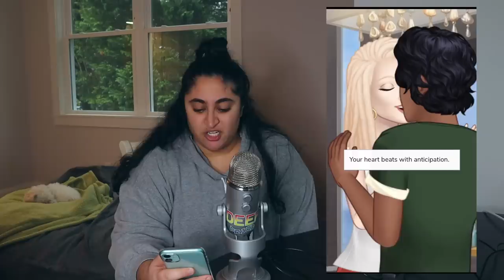PLAYING EPISODE for the FIRST time (& SPENDING MONEY ON IT)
WELCOME BACK TO ANOTHER GAMING VIDEO. Today, I play episode and spent WAYY TO MUCH MONEY ON IT!!!